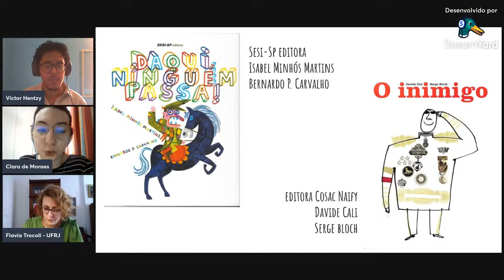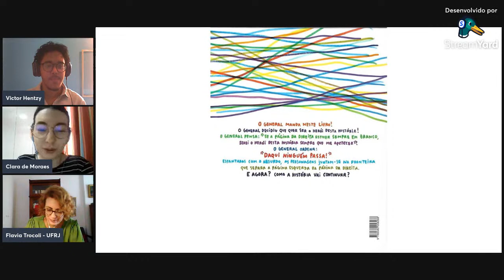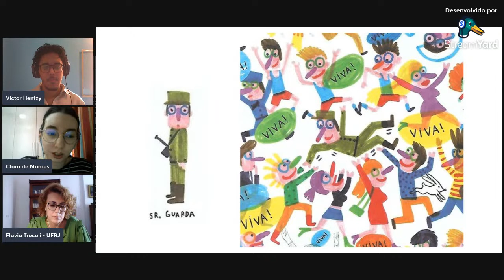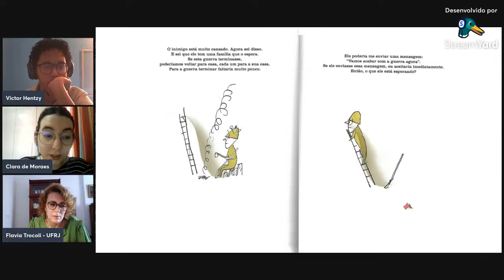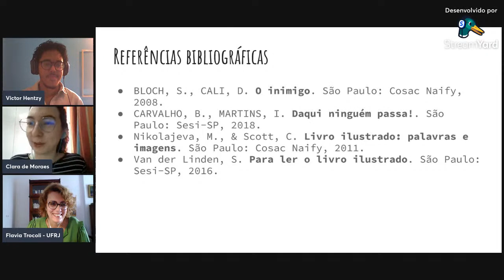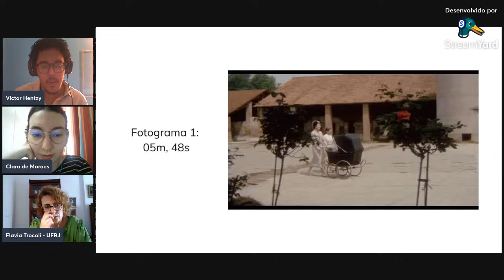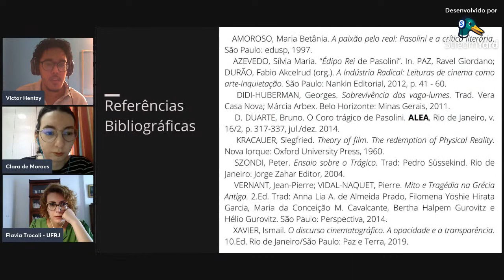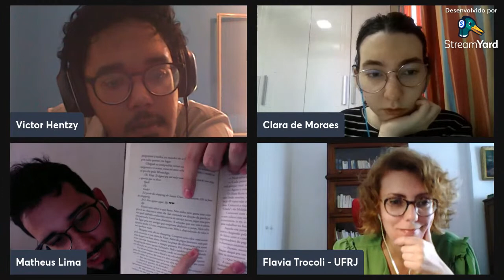Mesa II: Linguagens (in)úteis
Mesa II

Organizado pelos monitores do Departamento de Ciência da Literatura da UFRJ, o IX Claro Enigma: Uma declaração de amor à (in)utilidade da arte tem como intuito promover debates e reflexões em torno da arte e suas manifestações, já que ela tem sido uma companheira imprescindível para todos durante esses tempos difíceis.

- A relação texto-imagem em livros ilustrados na construção de um discurso anti-autoritário, por Clara de Moraes Souza

- As dialéticas no Édipo Rei de Pasolini, por Victor Luiz da Silva Hentzy

- Lirismo e clausura, por Matheus Ribeiro Alves de Lima

Mediação: Prof. Flávia Trocoli